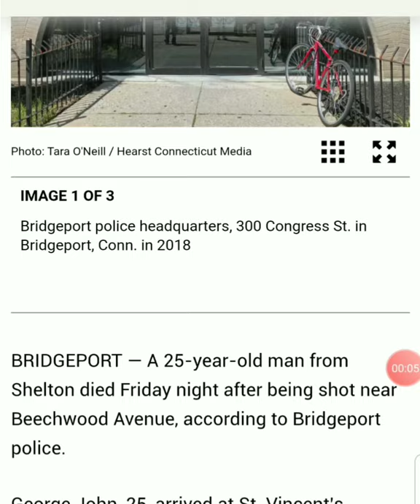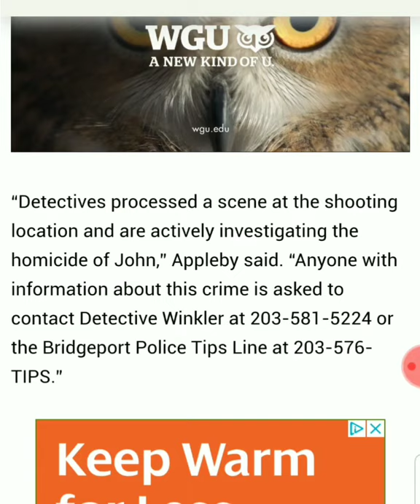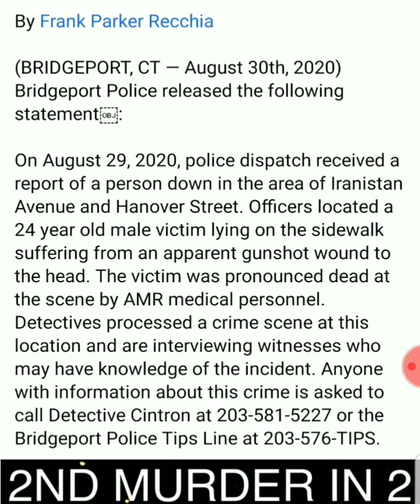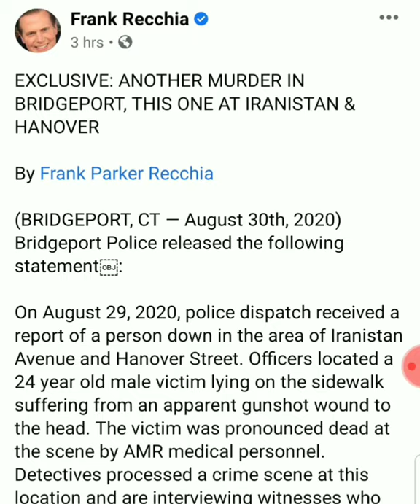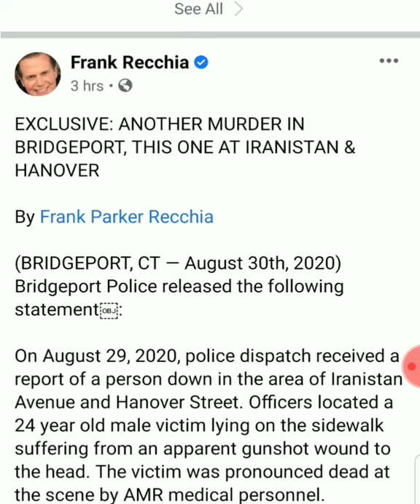2 MORE YOUNG MEN LOST TO GUN VIOLENCE IN BRIDGEPORT, CT..(8-29-2020)🙏🕊